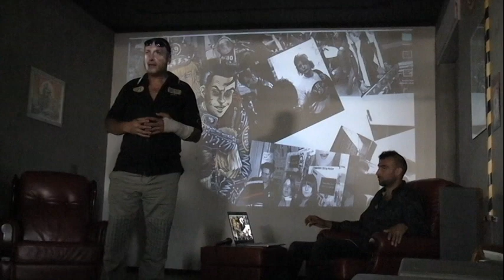ROCKERS RULE 2019 - The Ride & interviews...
Rockers Rule 2019 (Torsa)…. The ride and a small pieces of interviews done in collaboration with CHRISTOPHER CASTRO MICHAEL TEW (Thanks, my FRIEND 👊👊👊)